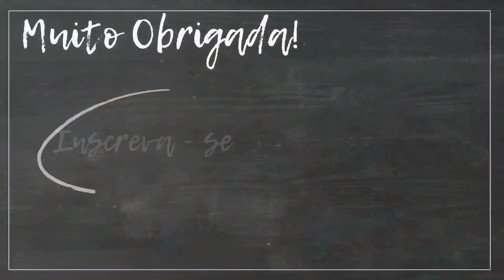COMO FAZER BISCOITINHOS DE M&M's l Deliciosos e Derretem na Boca!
🍪Biscoitinhos de M&M's!
Hoje eu vou te ensinar como fazer deliciosos biscoitinhos amanteigados com o confeito de chocolate M&M's!
🍪Esses biscoitinhos são uma opção deliciosa para festas de aniversário ou outras ocasiões especiais. As crianças adoram o sabor e a apresentação das bolachas que, com um dos seus chocolates favoritos, ficam coloridas e divertidas. Confira como preparar esses biscoitos de M&Ms, no passo a passo!
🍪Para apaixonados, encantados, loucos e fissurados por M&M's esta receita é mais que perfeita!
O M&M's são pequenos pedaços de chocolate ao leite recobertos por uma camada de açúcar.
🍪Com apenas 4 ingredientes você prepara essa deliciosa receita de biscoitinhos amanteigados de M&M's.
Tão fácil de fazer, a receita dos biscoitinhos é apenas misturar e fazer o formato de bolinha e colocar um confeito de chocolate.
🍪Esses Biscoitos Amanteigados M&M são biscoitos mega fáceis de fazer,  só seguir a receita e dicas ao pé da letra que  não tem erro.
Os biscoitinhos ficam crocantes, sequinhos e derretem na boca! Uma delícia!
🍪Tá esperando o que para fazer esses delicioso biscoitinhos de M&M's aí na sua casa?!
Prepare esses biscoitinhos para as crianças, tenho certeza que todos irão gostar!
🍪Os meus biscoitinhos tiveram um ótimo rendimento, renderam cerca de 30 bolachas.
E para conservar os biscoitinhos de M&M's: Guarde-os em pote de vidro com tampa, eles duram por até 30 dias.

👩🏻‍🍳Ingredientes:
✔️1/2 xícara (chá) Açúcar - 100g
✔️1 xícara (chá) de Margarina sem sal - 200g
✔️2 e 1/2 xícara (chá) de Farinha de trigo - 300g
✔️1 pacotinho de M&M's de chocolate - 80g

🍎Se você gostou desse vídeo:
✔️Seu comentário é muito importante para mim!✏️